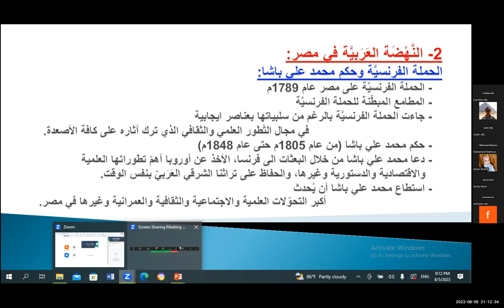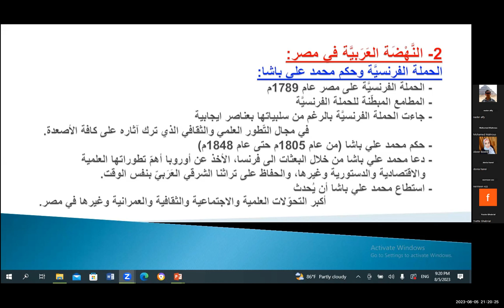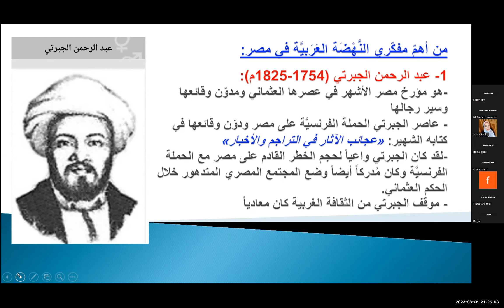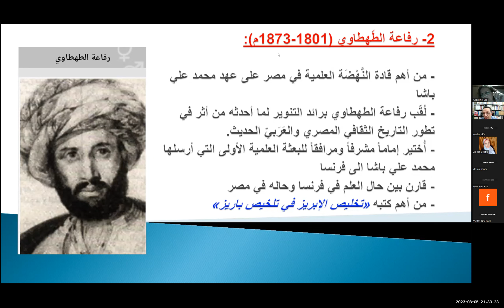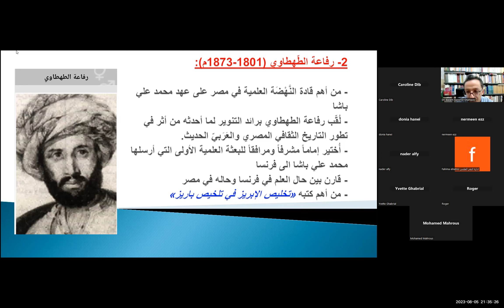تأثير مفكري عصر النهضة العربية على المجتمع المصري (ج2/ 3). - د. كارولين ديب (لبنان)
تأثير مُفكِّري عصر النَّهضة العَرَبيَّة على المُجتمع المِصْريّ
د. كارولين ديب
أستاذة مادة «فلسفة الدّيِن» ومادة «الفكر العَرَبيّ المُعاصر» في «جامعة البلمند» (لبنان)
دكتوراه في الفلسفة الدِّينيَّة من «جامعة القدِّيس يوسف»، بيروت (لبنان)

المحاضرة من ثلاثة مقاطع تُصاحبها المناقشات

ضمن فعاليات المؤتمر الدولي الثالث لجروب آثار وحضارة مصرية
- Egyptology
على الفيسبوك،
وعنوانه
"الحياة الاجتماعية في مصر عبر العصور"
 - بتطبيق زووم
Meeting ID: 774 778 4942
Passcode: 3E7yhS
كل سبت 8 مساءًا
والذي يستمر من 29 أبريل حتى نهاية شهر أغسطس 2023م